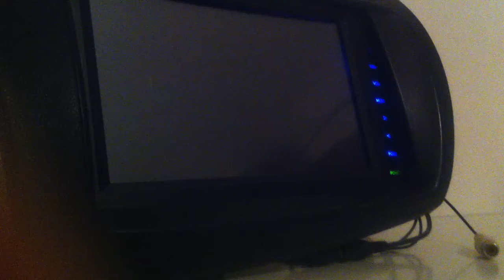FN2 Dash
Lilliput monitor in dash